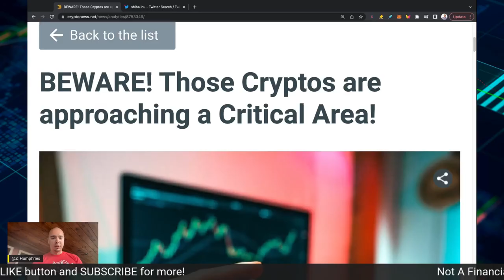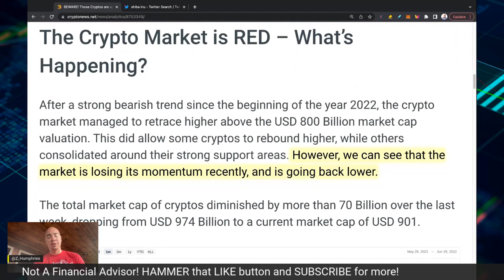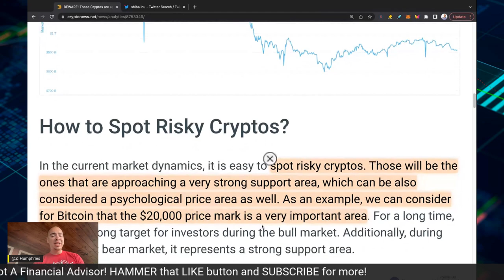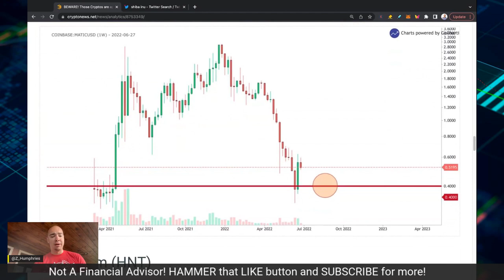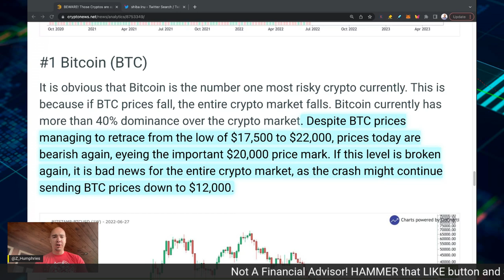BEWARE! Crypto News Today. Critical Zones For Top Crypto Projects.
BEWARE! Crypto News Today. Critical Zones For Top Crypto Projects. Crypto News Update. Latest crypto news on important zones for top 100 crypto.